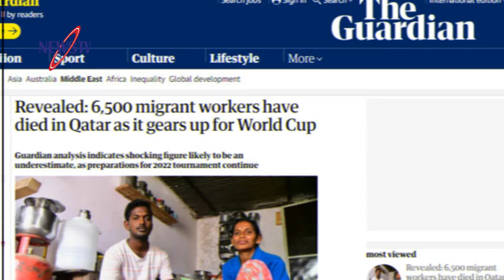প্রধানমন্ত্রীর পাশে কেউ নেই, তিনি একা! একি বললেন ডা. জাফরুল্লাহ? পাপুলের সংসদ সদস্য পদ বাতিল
Other news: